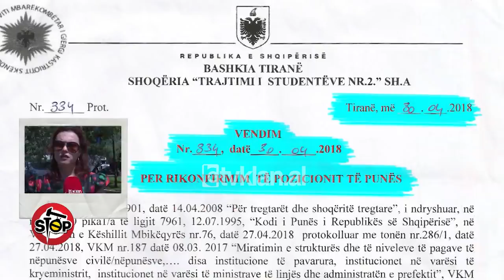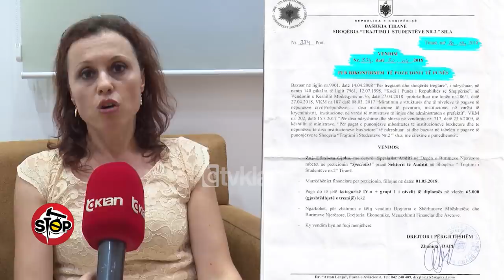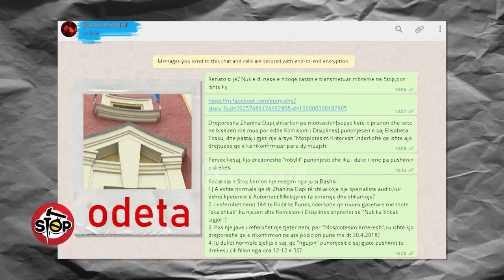Stop - Asnje mase per Zhanina Dapin, Veliaj luan bllofin: Do informohem! (28 qershor 2018)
Një ditë më parë emisioni “Stop” transmetoi rastin e abuzimit të drejtoreshës së Ndërmarrjes së Trajtimit të Studentëve numër 2, Zhanina Dapi. Pa asnjë argument ligjor, drejtoresha Dapi hoqi nga puna specialisten e auditit, Elisabeta Gjoka.

Ditën e sotme emisioni “Stop” iu drejtua Bashkisë së Tiranës për të marrë një reagim për arbitraritetin e drejtoreshës Zhanina Dapi. Megjithëse vuri në dijeni stafin e kryebashkiakut për këtë rast, gazetarja nuk mori asnjë përgjigje.

Por rastësisht u ndesh me vetë kryetarin e Bashkisë Tiranë, i cili kërkoi kohë për ta verifikuar rastin dhe u shpreh se nëse rezulton fajtore, atëherë do të mbajë përgjegjësi.

Erion Veliaj – Më sill një kërkesë që ta zbuloj! Si ta di unë çka bërë një staf, me 6 mijë veta staf? Dhe po të them…

Gazetarja – Kam njoftuar Renato Kalemin, këshilltarin tuaj… Kam njoftuar Denis Dedejn, zyra e shtypit…Kam njoftuar gjithë Bashkinë e Tiranës…

Erion Veliaj – Po të rri me respekt sepse shumica nuk rri. Unë po të rri me respekt!

Gazetarja – Të lutem, nuk më ktheve një përgjigje!

Erion Veliaj – Edhe një herë, sapo të informohem….

Gazetarja – Një drejtoreshë (Zhanina Dapi), e cila është në varësi të Bashkisë së Tiranës (Ndërmarrja e Trajtimit të Studentëve Nr 2)…

Erion Veliaj – Po nuk e di këtë!

Gazetarja – A mund të “ngujojë” në pushimin e drekës…

Erion Veliaj – Po, nuk e di këtë… po nuk e di këtë…

Gazetarja – Punonjësit e saj….

Erion Veliaj – Unë do ta zbuloj…

Gazetarja – 12 deri në 12 e gjysëm?

Erion Veliaj – Unë do ta zbuloj…, unë do ta zbuloj dhe do të marrim përgjigje.

Gazetarja – Po!

Erion Veliaj – Po në këtë moment, më kap tek shkallët dhe më thua 1 nga 6 mijë punonjësit e bashkisë ka bërë këtë… më lër ta verifikoj dhe do të them! Nëse dikush ka bërë faj, do mbajë përgjegjësi!

Por 10 ditë më parë, kryebashkiaku Veliaj premtoi para kameras së emisionit “Stop” se do të kthente përgjigje për një tjetër rast abuzimi, që varet nga Bashkia e Tiranës. Shkresa zyrtare e emisionit “Stop” për kioskat qëndron prej 2 muajsh në Bashkinë e Tiranës, pa marrë asnjë përgjigje.